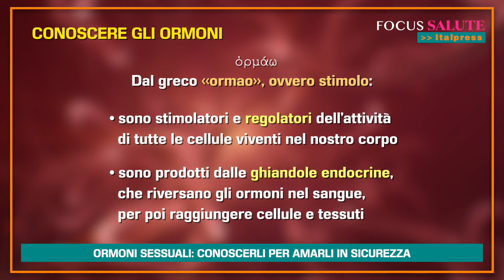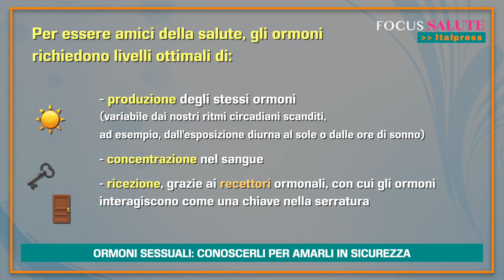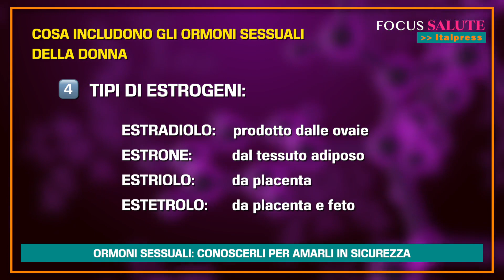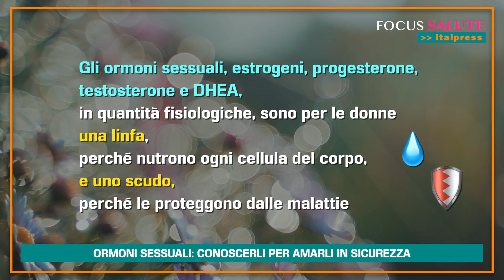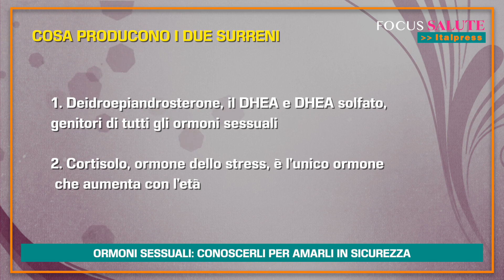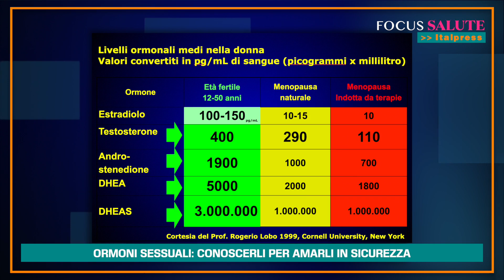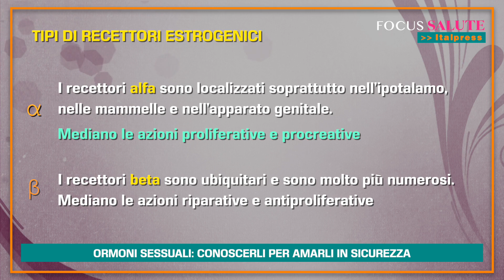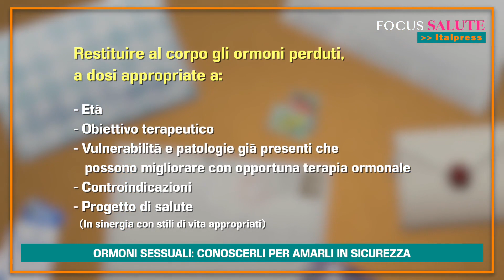Focus Salute - Ormoni sessuali, conoscerli per amarli in sicurezza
MILANO (ITALPRESS) - Nel trentasettesimo numero di Focus Salute, format tv dell'agenzia Italpress, la ginecologa e oncologa Alessandra Graziottin parla degli ormoni sessuali, al fine di conoscerli per amarli in sicurezza.

sat/gsl